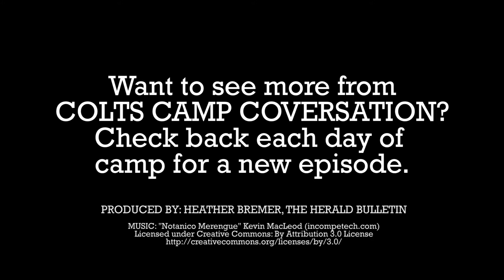Colts Camp Conversation with Danny Anthrop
Former Purdue star Danny Anthrop joins host George Bremer to talk about his first training camp and the upcoming Hall of Fame game.